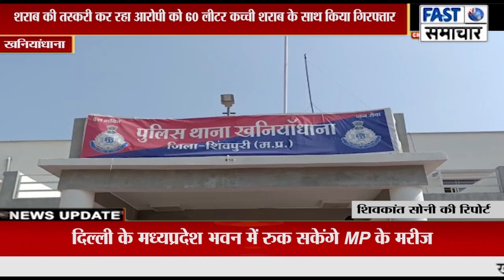शराब की तस्करी कर रहा आरोपी को 60 लीटर कच्ची शराब के साथ किया गिरफ्तार